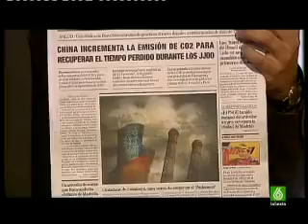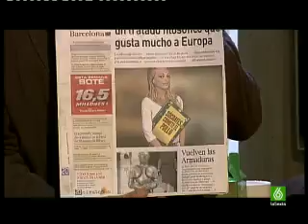8/8 Buenafuente ha salido un momento 27-08-2008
/8 Buenafuente ha salido un momento 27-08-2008